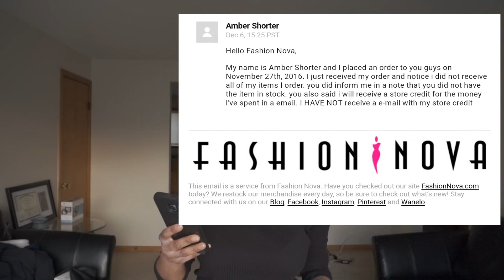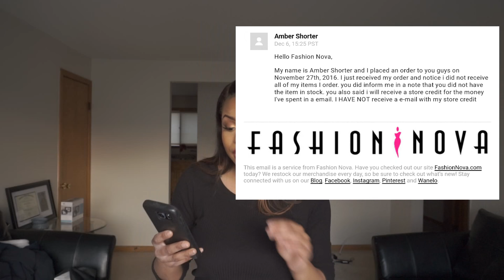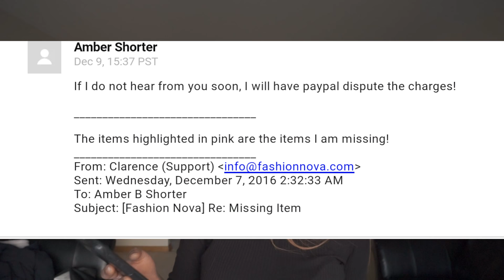Gather Around: Fashion Nova Rant!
just wanted to share my experience I had with Fashion Nova!